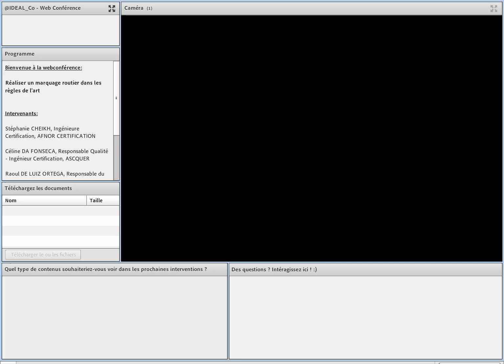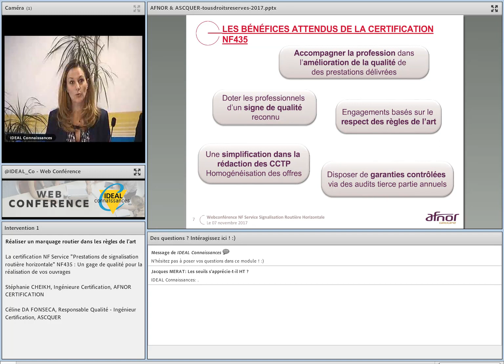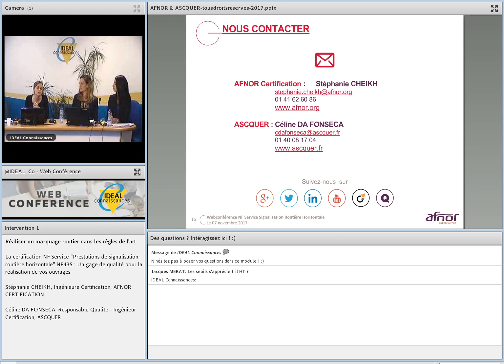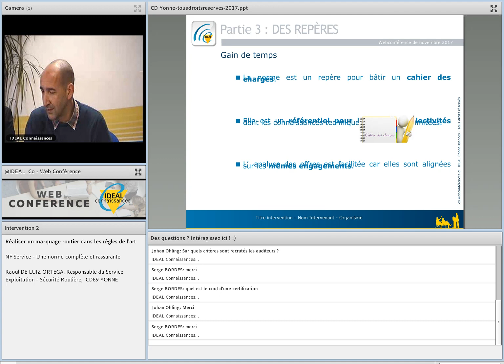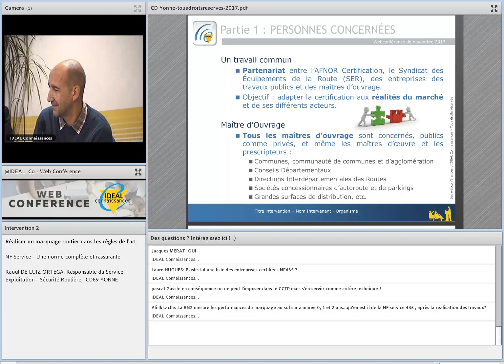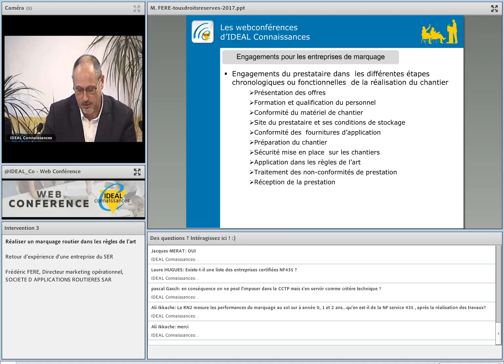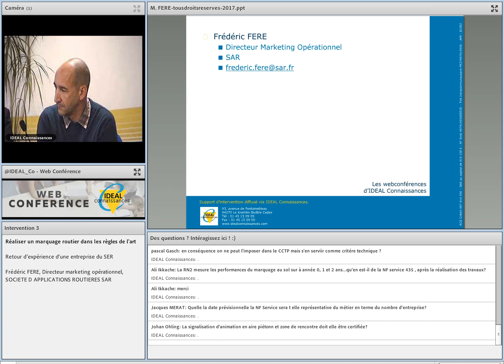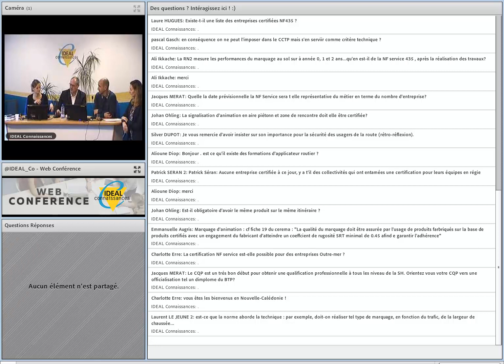Réaliser un marquage routier dans les règles de l'art - 2017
La certification NF Service relative aux « Prestations de signalisation routière horizontale » a été mise à jour en 2016 suite à la révision de la norme NF P 98-691. Cette norme est dorénavant mieux adaptée, pour répondre aux attentes des maîtres d’ouvrage et des prestataires, rendre la démarche accessible, avec un niveau d’exigences en adéquation avec la typologie des chantiers.

La certification est ainsi fondée sur des critères exigeants en termes de qualité de service et de professionnalisme, et permet aux maîtres d’ouvrage et aux concessionnaires privés de sélectionner leurs prestataires de marquage routier. La  qualité de l’application d’un produit de marquage peut en effet être  aléatoire parfois à cause d’un manque d’expérience du personnel d’application, du matériel mal entretenu, des techniques d’application mal adaptées, ou encore d'une mauvaise organisation du chantier.

Pour une prestation de qualité, l’application d’un produit de marquage doit être conforme  aux prescriptions des fabricants mais aussi à un ensemble de pratiques  professionnelles à respecter  par le prestataire.
Pour cela, les collectivités territoriales doivent intégrer cette norme
dans les cahiers des charges où elle trouve naturellement sa place,
comme en témoignera le département de l'Yonne.

Une fois certifiés NF Service, les prestataires sont contrôlés tous les ans par AFNOR Certification, via le Secrétariat Technique l’ASCQUER, qui s’assure de la qualité constante de la prestation.

Alors, pour faire réaliser un marquage routier dans les règles de l'art, optez pour la certification NF Service "Prestations de signalisation routière horizontale" !

Cette webconférence a présenté la certification NF service "Prestations de signalisation routière horizontale" en s'appuyant notamment sur 2 retours d'expérience: celui d'une collectivité ( Conseil Départemental de l'Yonne) et celui d'une entreprise  membre du Syndicat des Equipements
de la Route (SER).